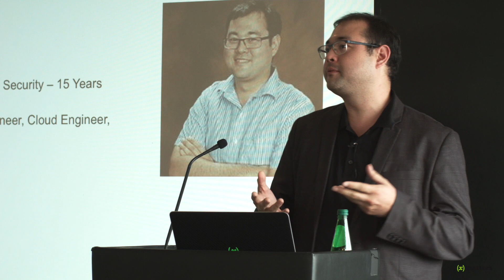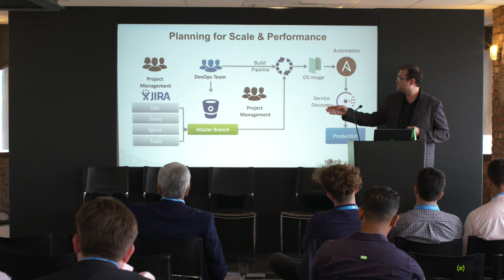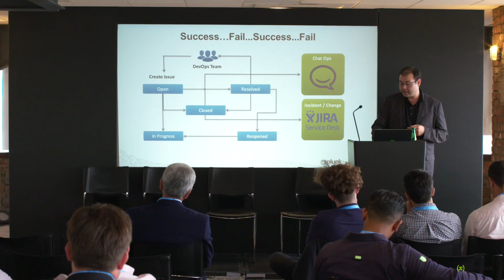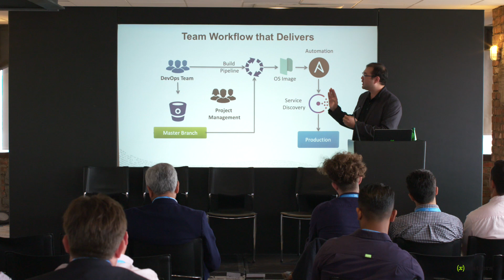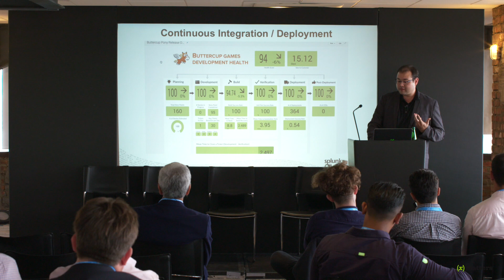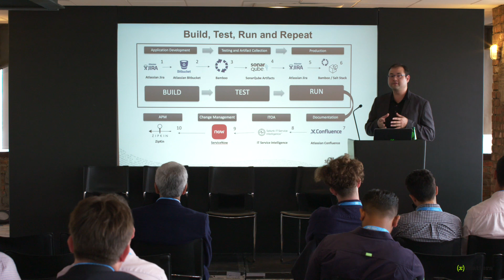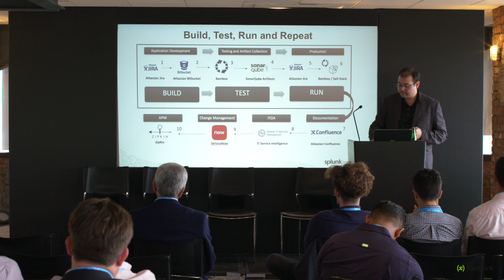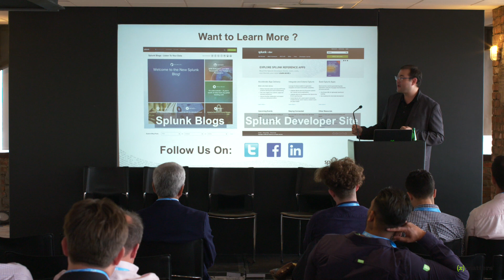DevOps Pipeline That Matters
Domnick Eger, Global DevOps Practitioner, Splunk

DevOps is powering teams to deliver products and services at a more rapid rate. You can empower your teams to collaborate like never before. By taking the data from the tool stack that you already love like Jira, Bitbucket, and Bamboo, you can deliver even more rapid performance in your teams to optimize how you respond to the markets and customers by taking a machine data approach and pivot as each challenge comes at your organization.